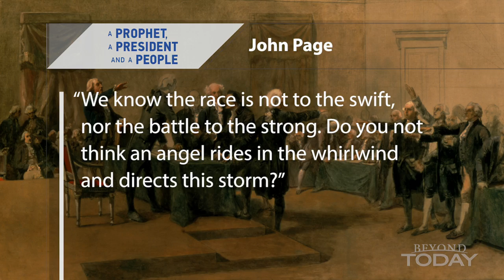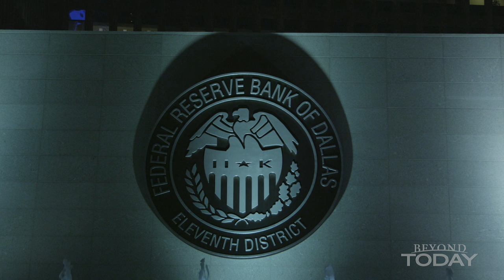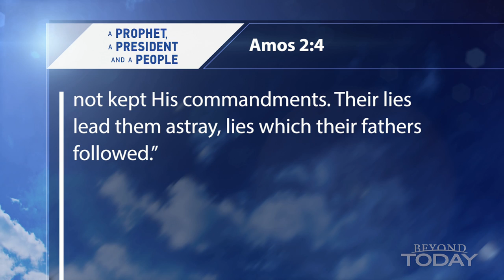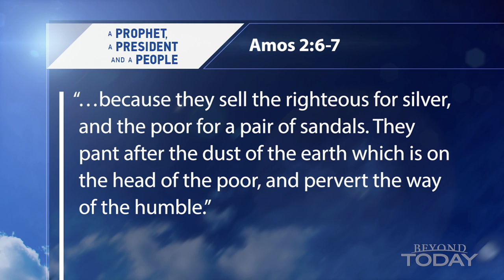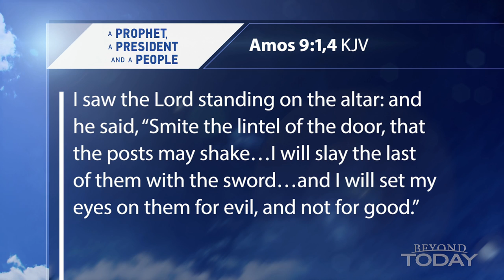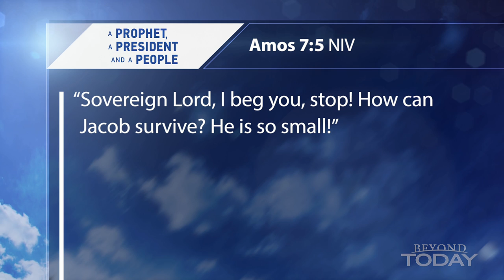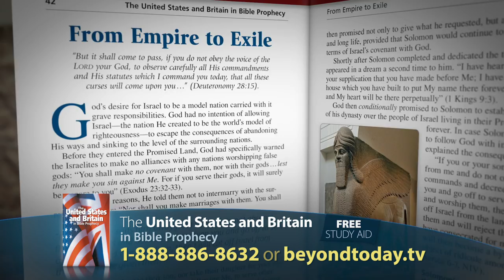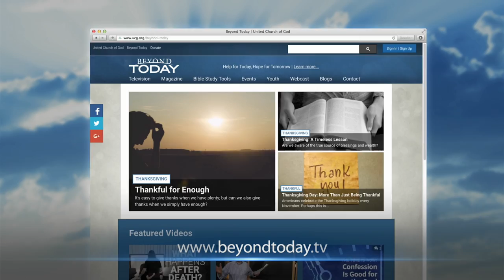Beyond Today -- A Prophet, a President and a People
Even while we trust in armies for our security, God is our true refuge and the source of all our blessings.
FREE Bible Study Aid
The United States and Britain in Bible Prophecy